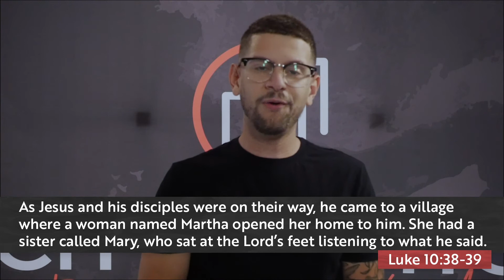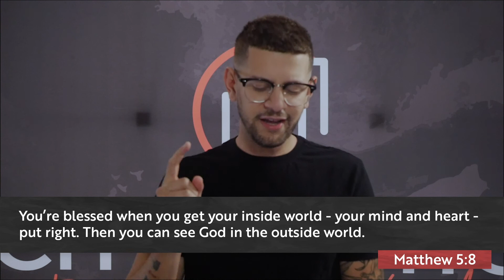City Lights Popup Wednesday: How's Your Soul, Part 1 | Pastor Jacob Gaines | 03/25/2020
Tune into our Popup Wednesday service tonight at 7:30pm! Can't wait to see you there!

For more information about City Lights Church, you can visit us Here you can find information about how you can pray with us, join the team, or partner with us financially.